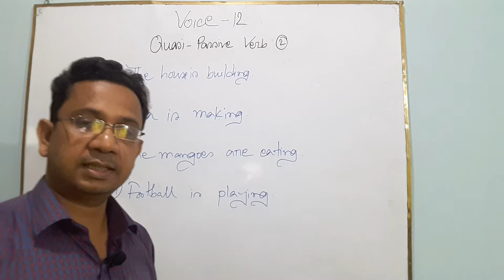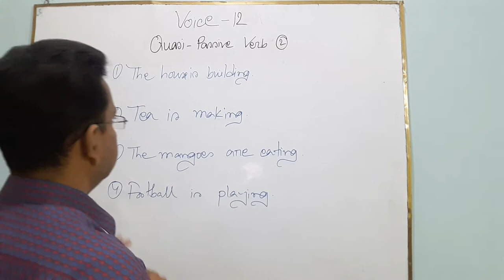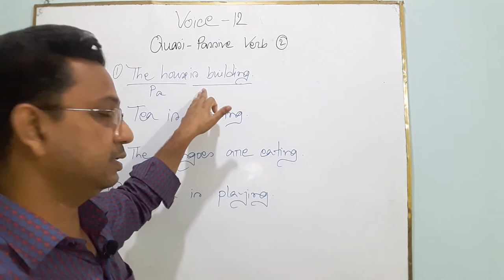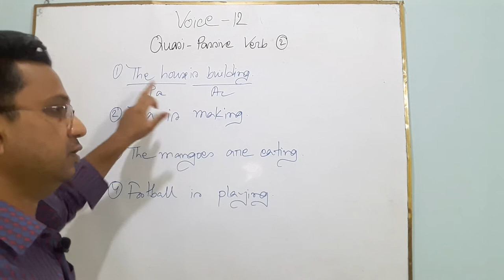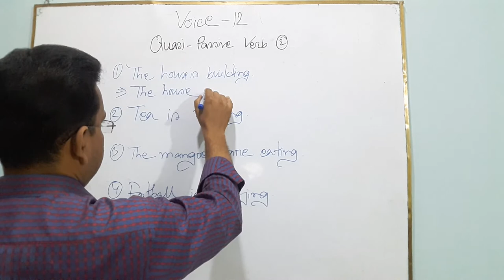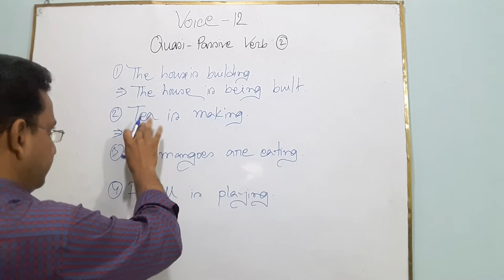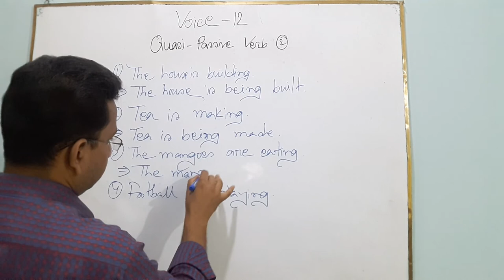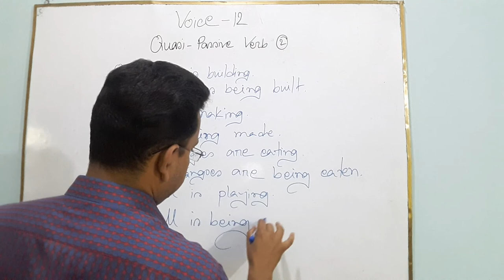Voice: Class 12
Quasi- Passive Verb 2